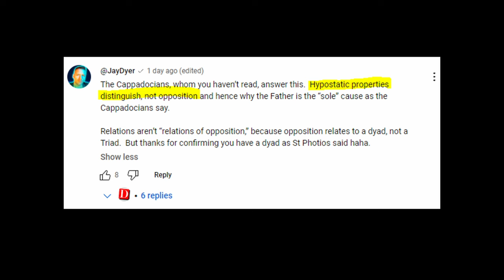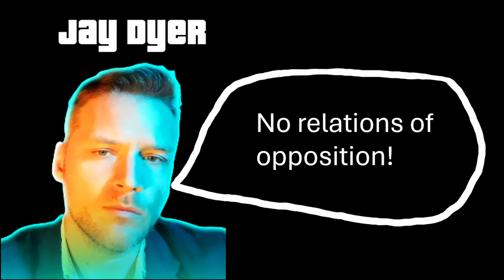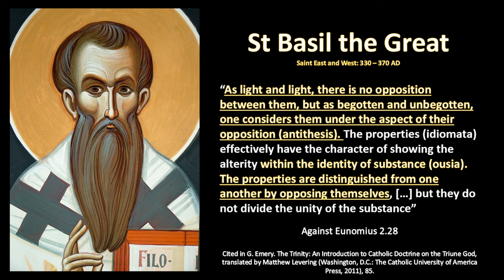Jay Dyer Debunked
In this video, I debunk Eastern Orthodox YouTuber Jay Dyer.